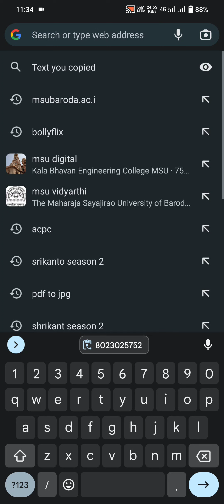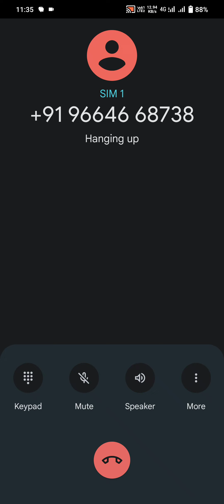BCA Admit Card Update ( 2023 )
BCA Entrance Exam Admit Card Update

BCA Entrance Exam Admit Card Had Been Declared